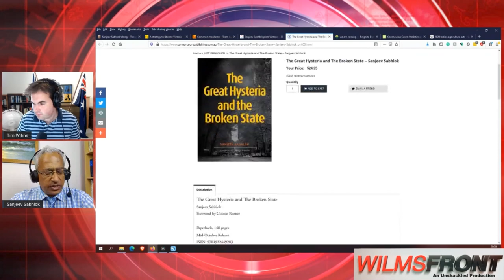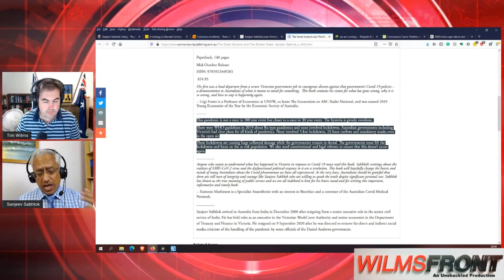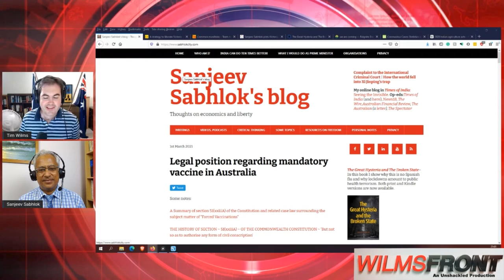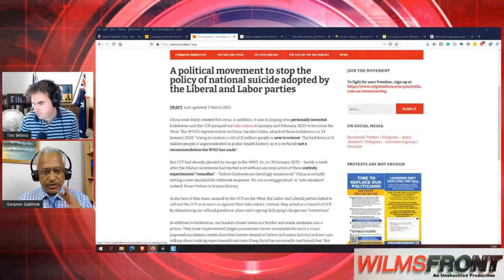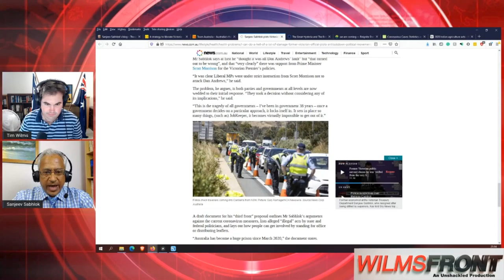The Broken State of Victoria with Sanjeev Sabhlok - WilmsFront Feature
In this WilmsFront Feature for The Unshackled Tim speaks with Sanjeev Sabhlok a former Victorian Public Servant who is leading a charge to fix the broken state of Victoria which has been living under a state of emergency with restrictions on residents liberty in the name of public health for the past year.

Sanjeev shares the inside story of how Victoria's police state public health response emerged when coronavirus began to spread around the nation in March 2020. Sanjeev this week has launched the Team Australia political movement aiming to bring together coalitions of leaders and political parties to fight against the current bipartisan public health terrorism.

Sanjeev was a public servant in his native India before migrating to Australia in 2001. He still writes about the current Indian political economy for the Times of India and shares his detailed insights about the current Indian Prime Minister Narendra Modi.